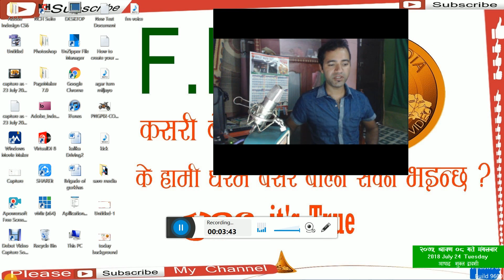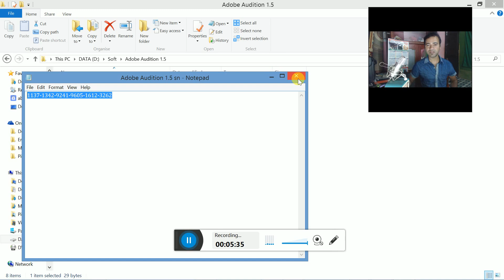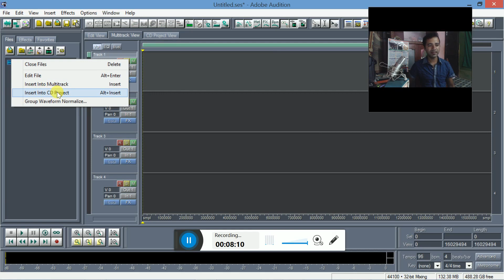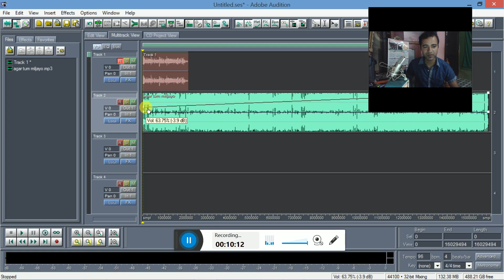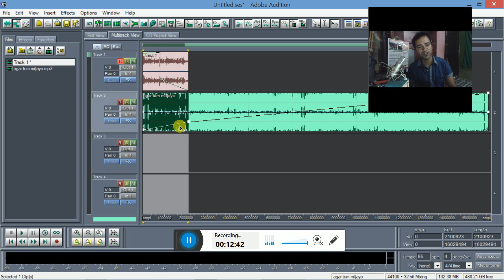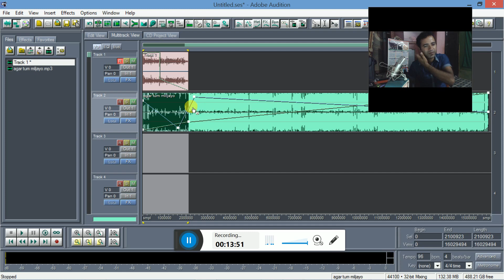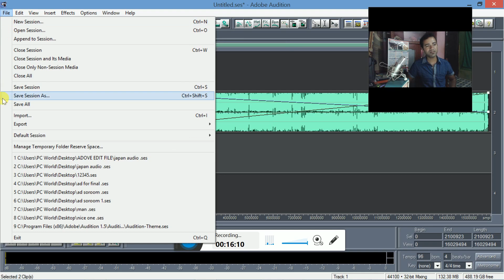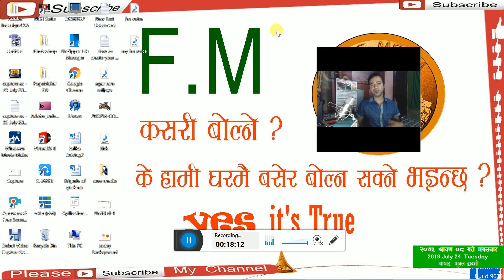How to speak in fm radio and about software use FM मा कसरी बोल्ने र software को प्रयोग कसरी गर्ने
Frequency modulation (FM) is a technique used to encode data on an alternating digital or analog signal. The method includes varying the frequency of the carrier wave on which useful information is imposed or impressed upon.
FM broadcasting is capable of better sound quality than AM broadcasting, the chief competing radio broadcasting technology, so it is used for most music broadcasts. FM radio stations use the VHF frequencies. The term "FM band" describes the frequency band in a given country which is dedicated to FM broadcasting.